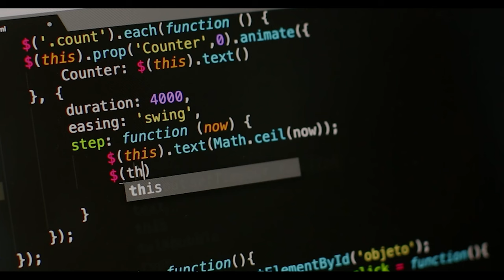A Spiritually Artistic Audio Visual Experience: Art is God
Here is everything I had to say about art matched with some magical music by my amazing friend Ali Reza Zare (Yogitar Music)

The first 2 were shot by myself in Finland and Northern Iran.

 A huge thanks to all the amazing artists at Pexel for providing the fantastic footage:

koolshooters
mart-production
mikhail-nilov
taryn-elliott
engin-akyurt
matthias-groeneveld
diva-plavalaguna
german-korb
rostislav-uzunov